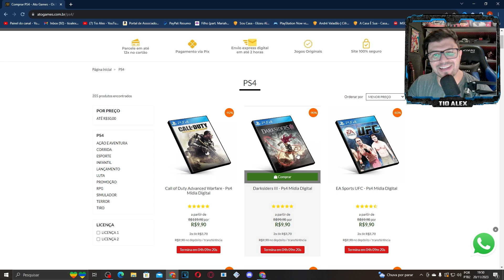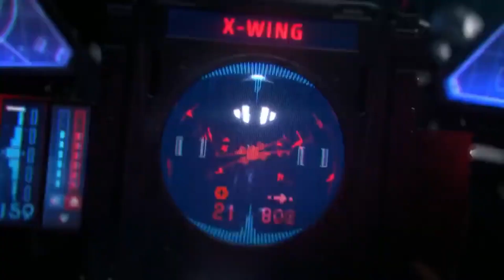TOP 5 JOGOS DE PS4 QUE VOCÊ TEM QUE CONHECER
JOGOS DE PLAYSTATION 4 POUCO CONHECIDOS

SITE ATO GAMES COM OS MELHORES PREÇOS EM JOGOS PS3, PS4, PS5 E MAIS:

LINK AMAZON XBOX SERIES S:
COMPRA INTERNACIONAL
BUNDLE FORTNITE
BUNDLE FORTNITE FALL GUYS ROCKET LEAGUE

LINK AMAZON XBOX SERIES X: